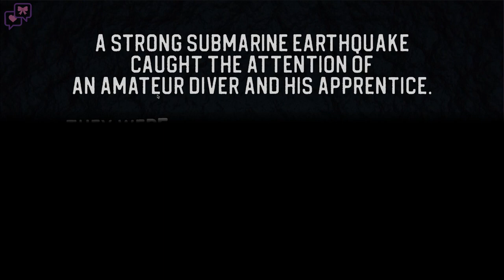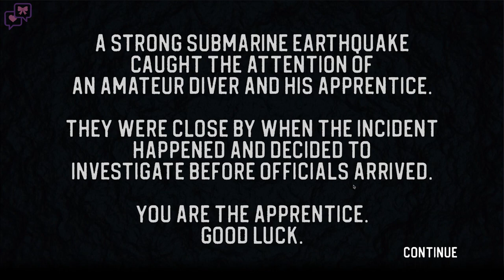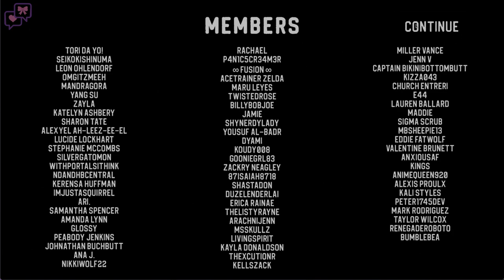I played through Lixian’s version of Iron Lung.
Intel Core i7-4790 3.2 GHz Processor
Gigabyte GA-Z97X-GAMING 7 Motherboard
Gigastone 32GB DDR3 1600MHz Ram
2TB 7200 RPM HDD (Games)